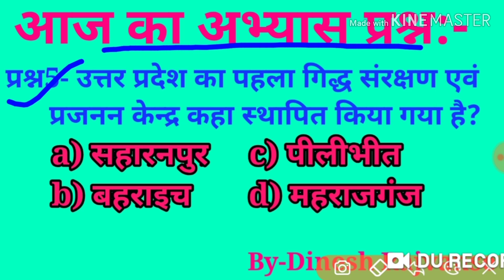उत्तर प्रदेश का पहला गिद्ध संरक्षण एवं प्रजनन केंद्र कहां स्थापित किया गया है?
उत्तर प्रदेश का पहला गिद्ध प्रजनन एवं संरक्षण केंद्र